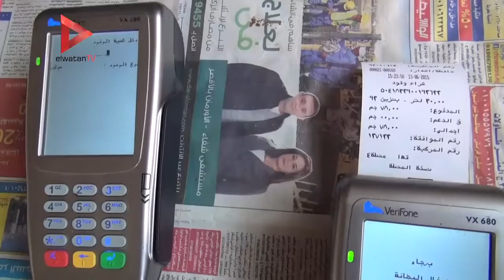صاحب محطة بنزين: الكارت الذكي يمنع السوق السوداء.. والمستهلكون: مش لاقيين البنزين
جريدة الوطن
جريدة يومية مستقلة